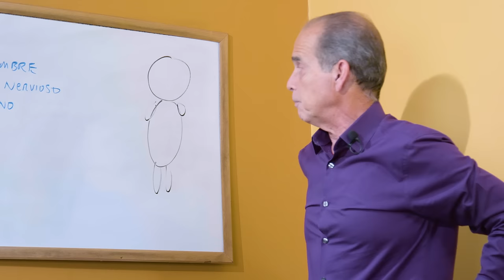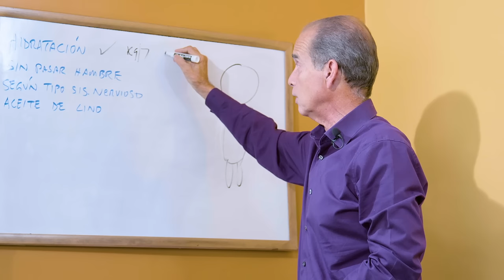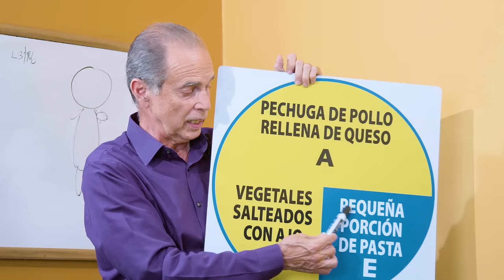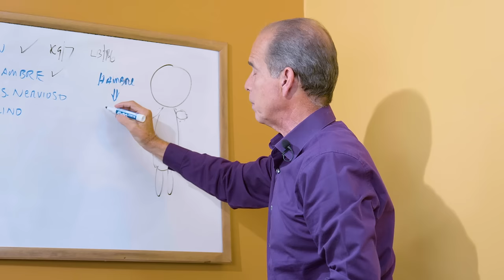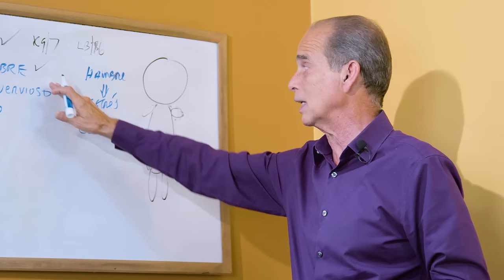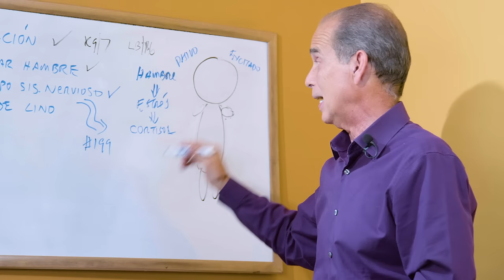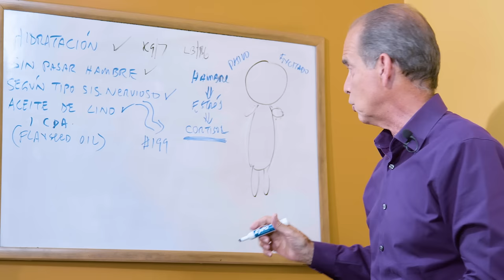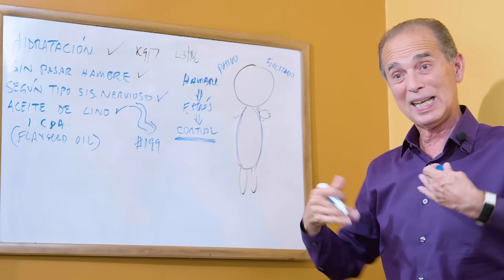Episodio #2024 Adelgazar Sin Piel Colgante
En este episodio Frank nos detalla la forma de adelgazar sin que la piel se cuelgue.